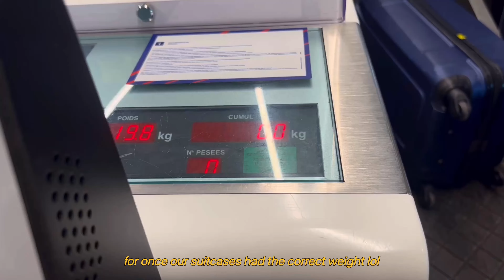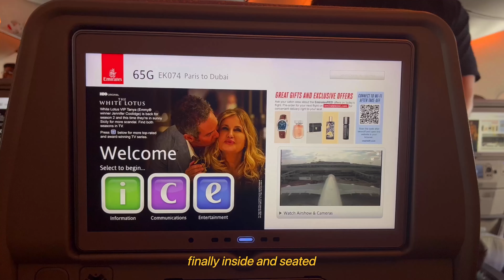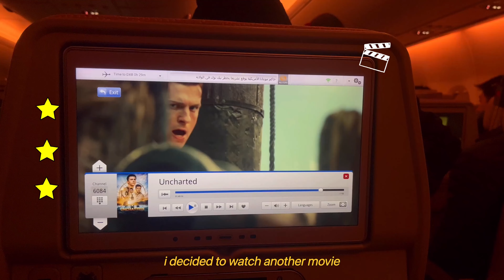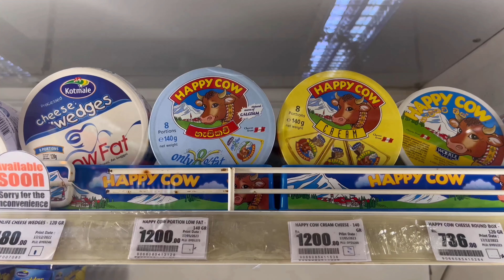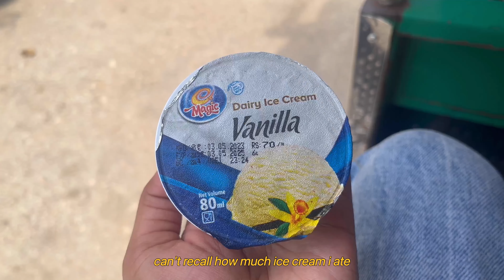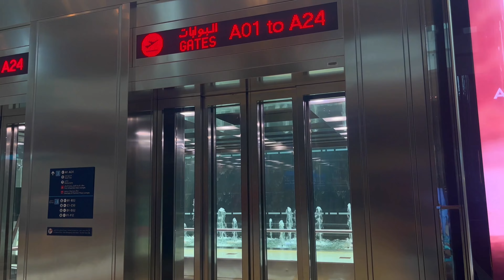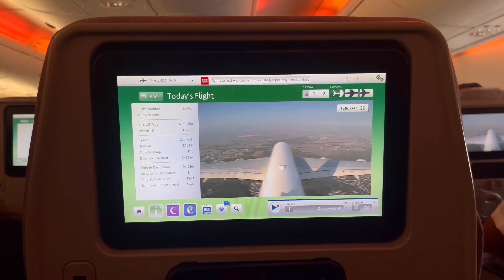Back to Sri Lanka after 5 years 🥭🦀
hi! வணக்கம்!

i recently went back to Sri Lanka after 5 years! it was my 3rd time going there. it was amazing, the weather was great even if it was very hot

i was only there for two weeks, so i mostly enjoyed my time with my family. i was happy to go to the beach and have lot of motocycle rides.

i finally had time to edit this video, hopefully you'll enjoy it. this video is an excellent souvenir for me.

00:00 : recap
00:08 : flying to Sri Lanka
02:41 : landed in Colombo
05:47 : en route to Jaffna
06:29 : enjoying life pt. 1
08:35 : wedding vibes
09:40 : enjoying life pt. 2
16:52 : flying back to France

if you've read this far, comment your favorite emoji 🦋

bye,
simi